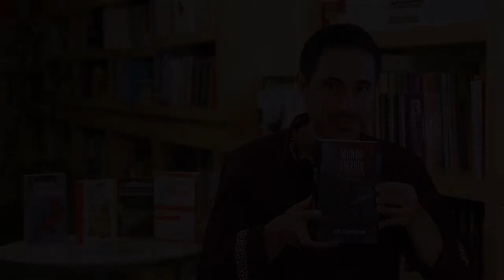Presentación del libro Mundo Umbrío II: La traición de Lina Posada de Jaime Alfonso Sandoval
SM te invita a la presentación del libro Mundo Umbrío II: La traición de Lina Posada, la esperada segunda novela de la saga de Jaime Alfonso Sandoval, que se realizará en el marco de la XXXV Feria Internacional del Libro del Palacio de Minería
Presenta Verónica Murguía
Se llevará a cabo en el Museo Interactivo de Economía (MIDE), Tacuba No. 17, Centro Histórico, entre Bolívar y Filomeno Mata, Del. Cuauhtémoc. CP 0600 México, D.F.
Salón de usos múltiples
20 de febrero - 18:00-20:00 h